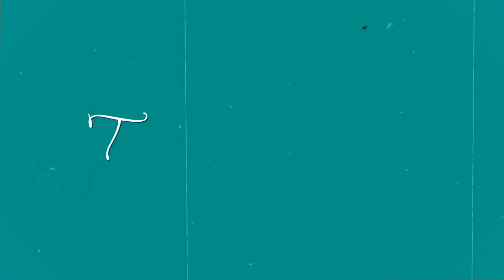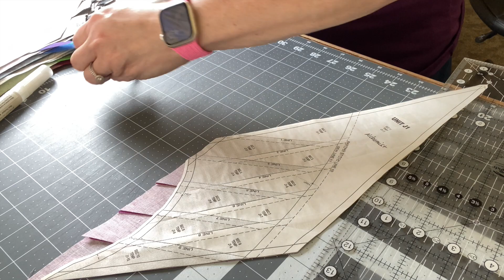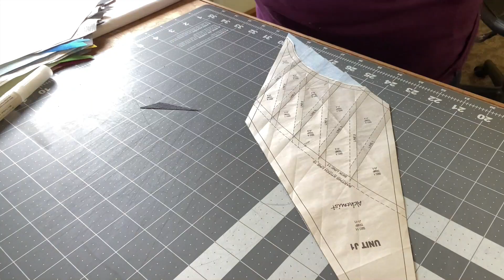June 2022 Judy Niemeyer Retreat | Pattern : Alchemists Crystals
** NEW ** TOGETHER WE SEW QUILTING RETREATS **
Stephanie and I are beginning a new journey together.  We're traveling around the country hosting quilting retreats that will delight and inspire you.  Some retreats will feature teacher-led projects and some will encourage you to complete those WIPs.  Go to our website to check what we've planned for you so far.

Sign up for my newsletters and get a free quilt block!

Address ❤︎ Yvette Niesel
                554 Boston Post Road #137